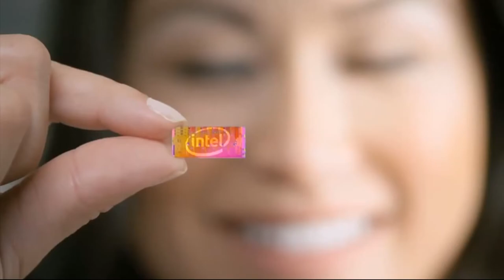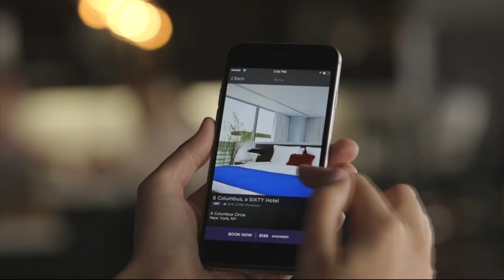Hampton Creek CEO Josh Tetrick: Bring On The Dough | Mad Money | CNBC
Find out why Hampton Creek has filled a bathtub full of mayo for Jim Cramer, and the stunning shift happening at kitchen tables across the globe.